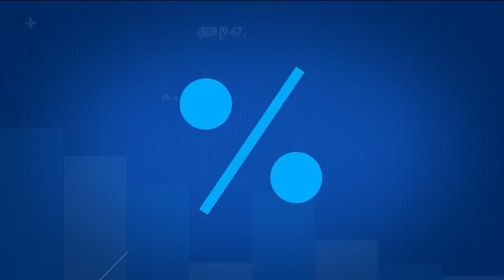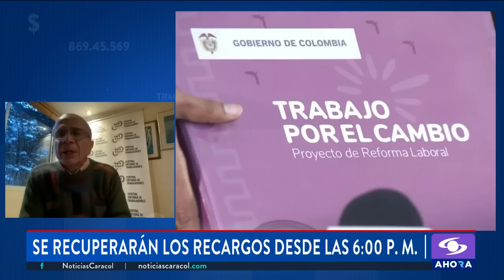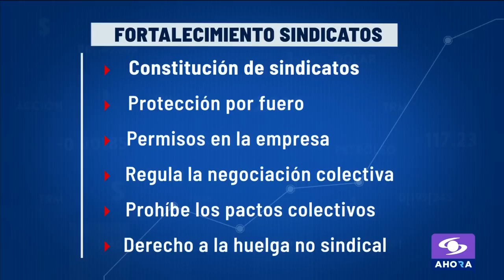La reforma laboral bajo la visión de las centrales obreras: análisis del presidente de la CUT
La reforma laboral es un proyecto de ley con un gran alcance que transformará sustancialmente las relaciones laborales en las empresas.

La iniciativa, que ya llegó al Congreso, tuvo modificaciones de texto en temas como las indemnizaciones por despido y la protección a ciertos grupos de trabajadores, entre otros.

Las centrales obreras participaron activamente en el diseño y redacción de este proyecto de ley.

Por eso, Francisco Maltés, presidente de la CUT, fue invitado a SignoPesos para hablar de su visión sobre la reforma laboral.